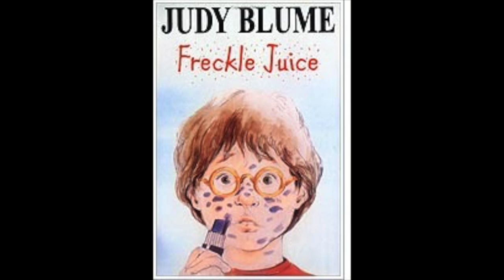Freckle Juice - DQ3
This video is part of the Lesson Plan on "Freckle Juice" by Judy Blume. English captions and English voiceover are available.